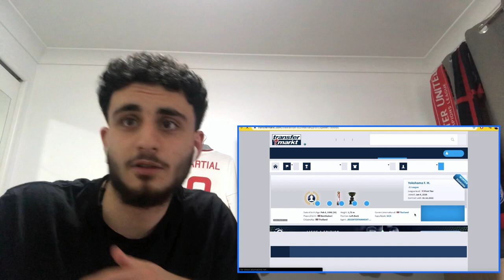Theerathon Bunmathan Highlights Reaction!! - ธีราทร บุญมาทัน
▼ CREDIT ▼